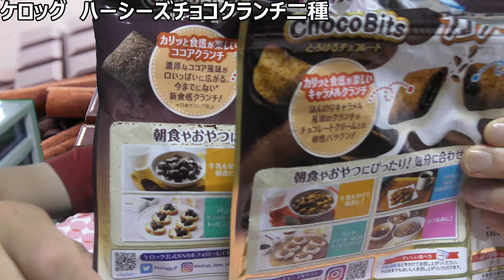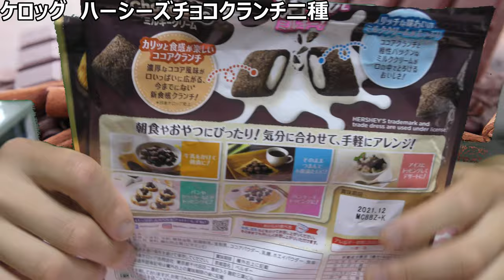ケロッグ ハーシーズチョコビッツ二種を食べ比べてみた。シリアルとは又違うサクサクはどっちが美味しい？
「シリアルになった○○」
海外では有名と言われるチョコ
「ハーシーズ」がシリアルになったら、
お手軽に食べられて嬉しいと、